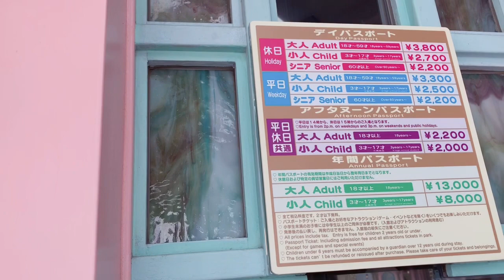Hello kitty Land (Sanrio Puroland) | Japan Vlog #8